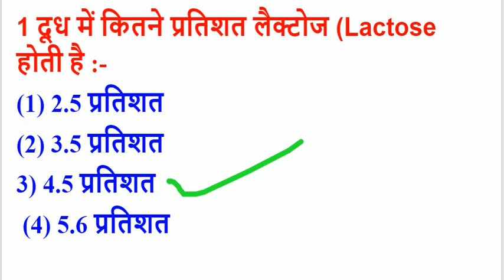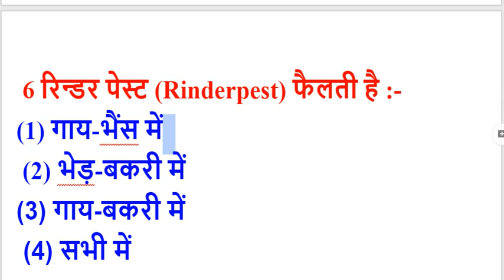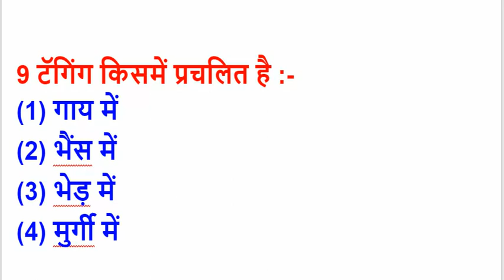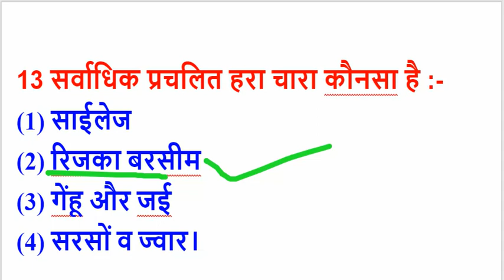#55 AGriculture supervisor rajasthan most quiz importent Jet Icar All india Agri exam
krishi paryavekshak ke liye most test quiz for chek you prepration and confedence